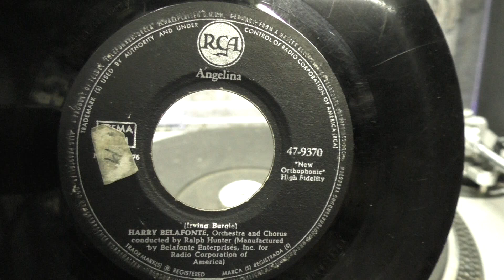Harry Belafonte. Angelina. (1961).